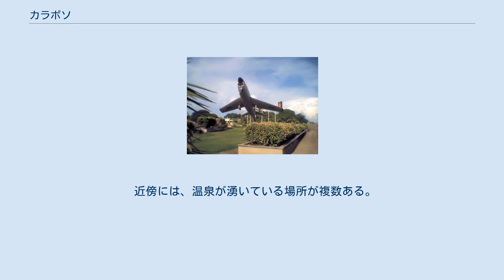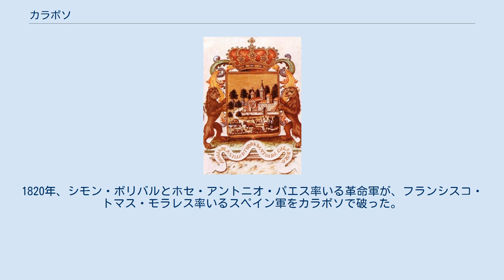カラボソ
大聖堂 ビジャ・デ・トドス・ロス・サントス・デ・カラボソ (スペイン語: Villa de Todos los Santos de Calabozo) は、ベネズエラ内陸部の町で、植民地時代には当時のカラカス州の州都が置かれ、その後は、ミランダ州に属した時期を経て、グアリコ州の州都が置かれていた時期もあった。
カトリック・カラボソ大司教区の司教座が置かれている。
 カラボソは、グアリコ川左岸の広大な平野の中に位置しており、標高は325フィート (99 m) と低く、カラカスから南南西に123マイル (198 km) 離れている。
町の標高は、近傍の河川の会合部より標高がわずかに高いだけであり、雨季には雨季にはしばしば洪水が起こる。
真夏の平均気温は27～28℃と涼しい。
 近傍には、温泉が湧いている場所が複数ある。
住民の主要な職業は、牧畜業である。
市街地は整っており、直交する格子状の街路が配置され、美しい古い教会が何堂もあり、大学と公立学校もある。
豊かな牧畜地帯の中央に位置する立地条件から、この町には一定の商業的な重要性が生じている。
 元々この場所には、先住民の町があったと考えられており、1730年にはカラカス・ギプスコア会社の交易所のひとつが設けられた。
しかし、多くのベネズエラの都市がそうであったように、19世紀の間、カラボソはほとんど人口が増えなかった。
1820年、シモン・ボリバルとホセ・アントニオ・パエス率いる革命軍が、フランシスコ・トマス・モラレス率いるスペイン軍をカラボソで破った。